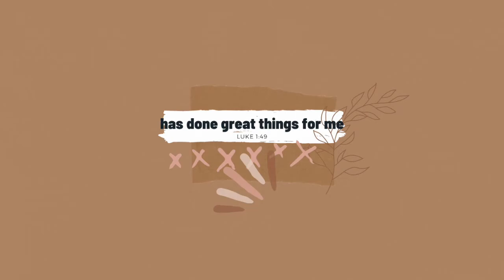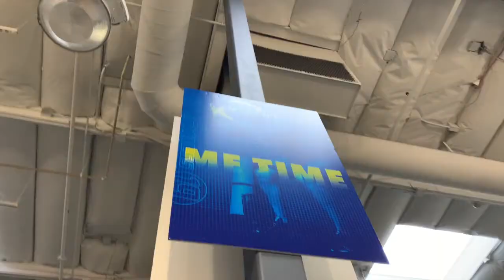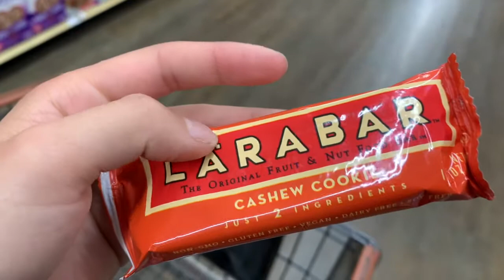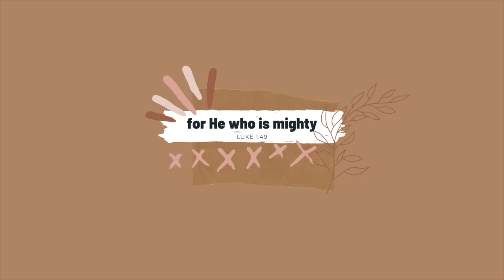the importance of self care VLOG: gym, grocery shopping, + more II Susan Cordero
best, shc.